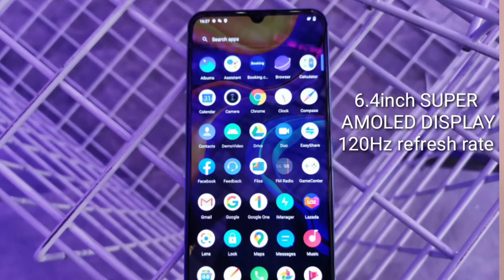Vivo V20 44MP Selfie Camera New Phone Review And Best feature's !! Tech Trumpet !!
Vivo V20 new feature phone
Rs25000/-

Hello Dosto.
Me aapke liye dhund dhund ke leke ata hu ek se ek Intrusting Video agar aap bhi chahate hai. Upcoming moBile ke bare me jaane or unke bare me samjhna.
technical bataine

Aagr aap jaanana chahhte hai aane vali video's ke bare me sabse phle jaanana to follow kijiye mujh instagram or Facebook pe